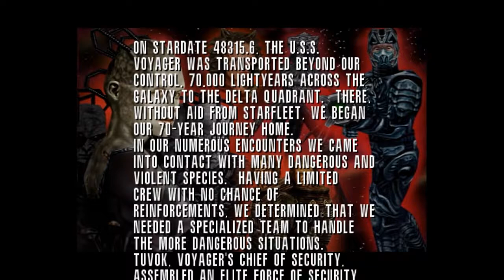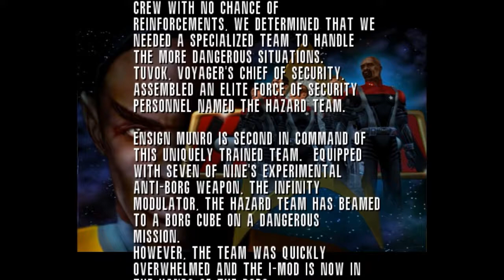Let's Play Star Trek Voyager Elite Force Part 1